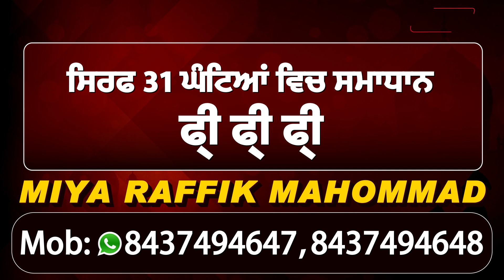BSF के DIG से सुनो कैसे किए पाकिस्तानी घुसपैठीए ढेर